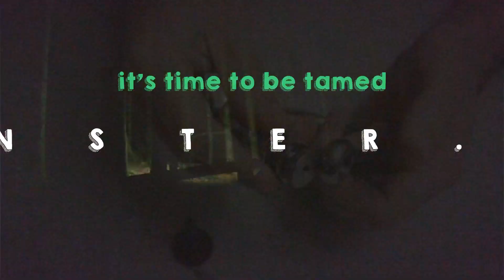Manmower monster promo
the manmower monster SSR1 provides a stainless steel manmower mini to maintain a grade 0, an easy swap monster handle, and a stainless steel barbarian sleeve to thin down to grade 1.